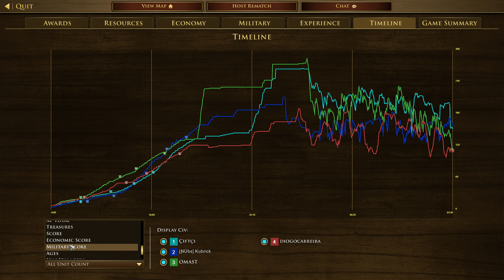Age Of Empires III Treaty Ottomans Vs British